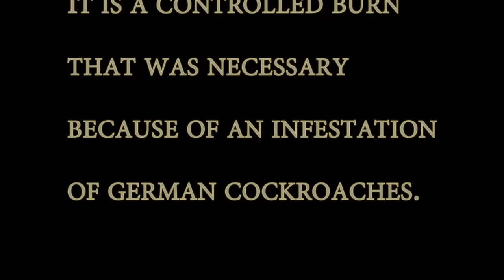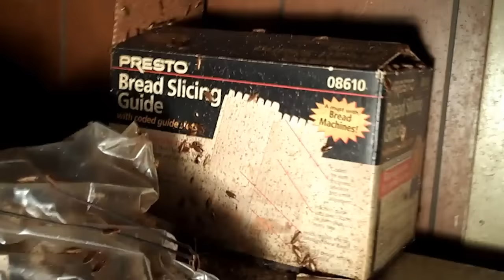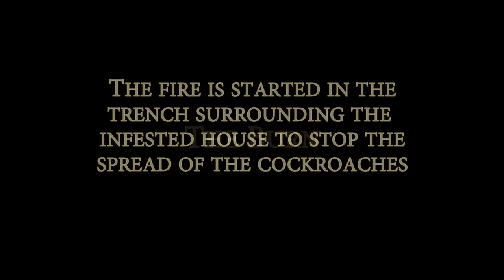Roach House Burn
Pana Fire Department's controlled burn of a house infested with cockroaches.  October 30, 2010               Watch in 720p if you can.